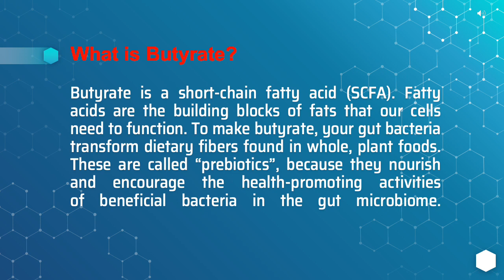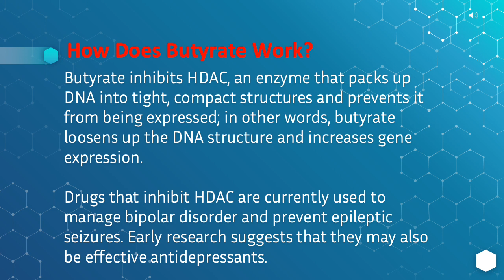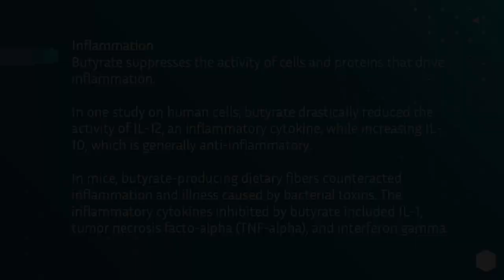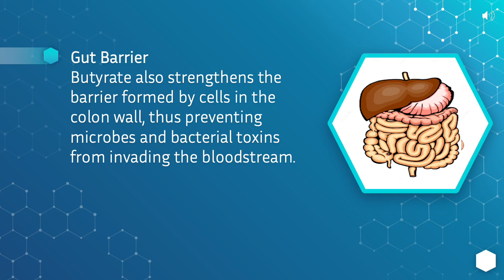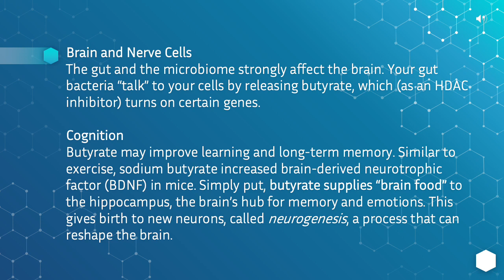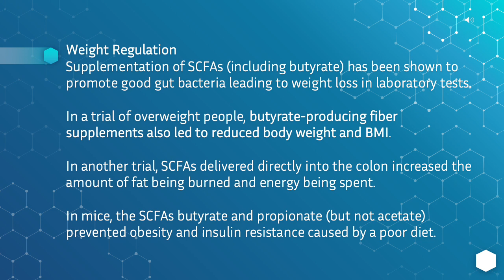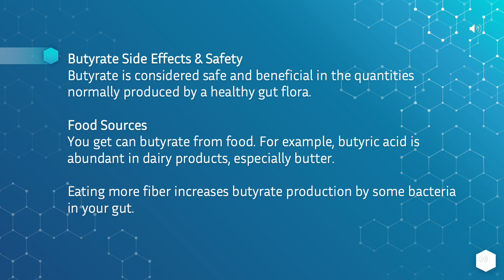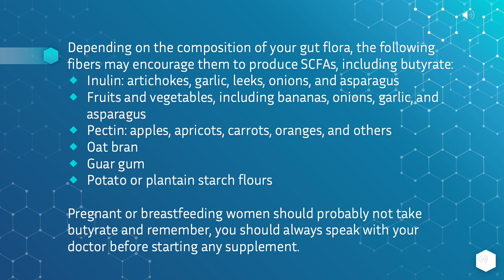The Health Informer - BUTYRATE So Important Ep. 6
On this episode of The Health Informer - Sodium Butyrate. Why it is so important to so many parts of your body. Butyrate helps with gut health, digestion, liver function, memory, cardiac health, colon cancer and so much more. While more human studies are needed, its early results are so promising. You can boost Butyrate through nutrition or by supplementation.